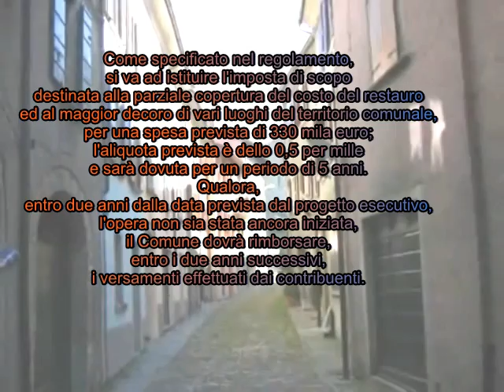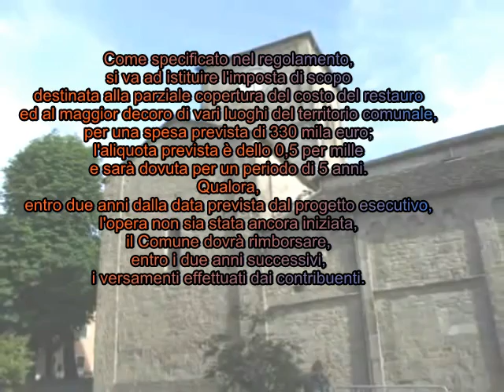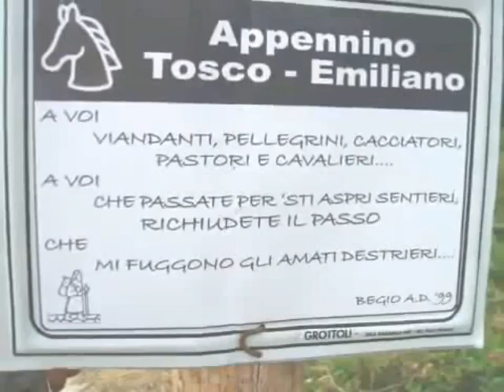BERCETO - ISTITUZIONE DELL'IMPOSTA DI SCOPO .avi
BERCETO - ISTITUZIONE DELL'IMPOSTA DI SCOPO